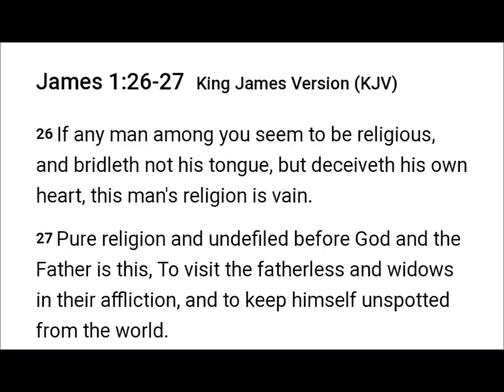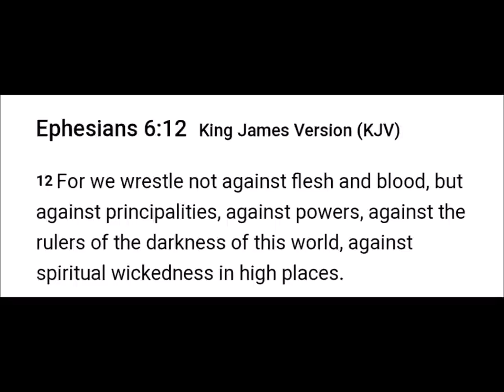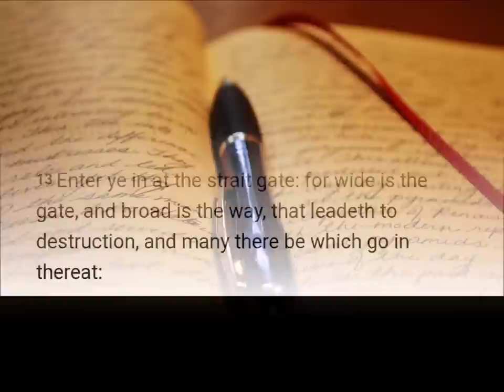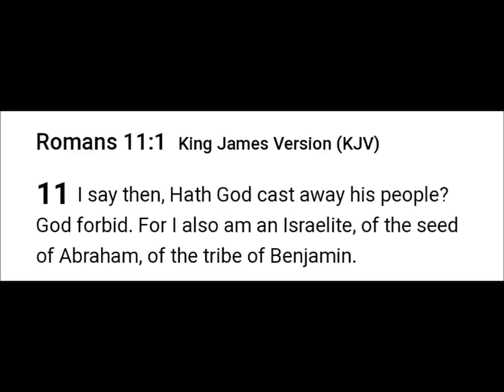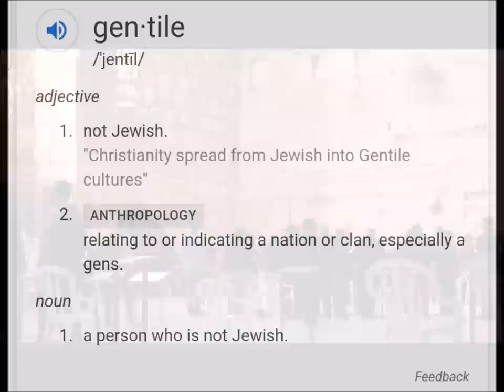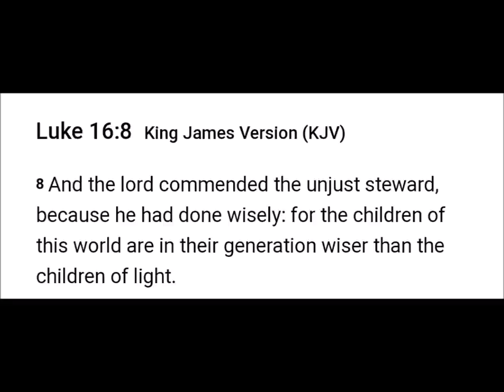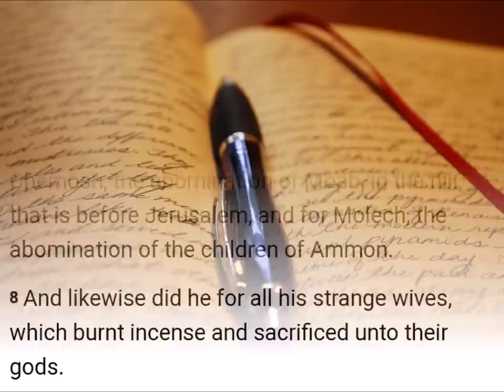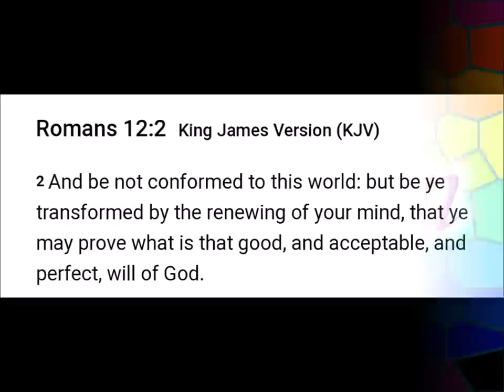The Strangers and Religion Part 4